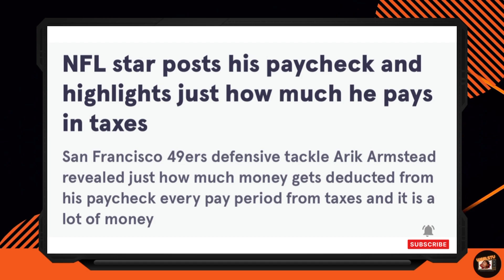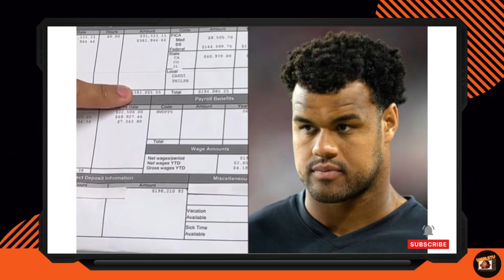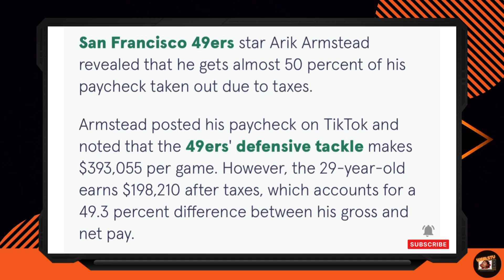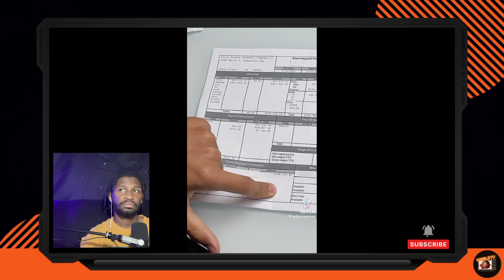NFL players REVEALS his PAYCHECK and how much TAXES are TAKEN OUT, ITS INSANE !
San Francisco 49ers defensive lineman Arik Armstead revealed his paycheck stub on his TikTok page and it showed how much taxes are taken out of his game checks and it is a ridiculous substantial amount. This begs the question why why does the government continuously take money from the hard-working people rich or poor but it seems to never have enough to help out their own residence, Taxes are a complete scam￼ ! ￼